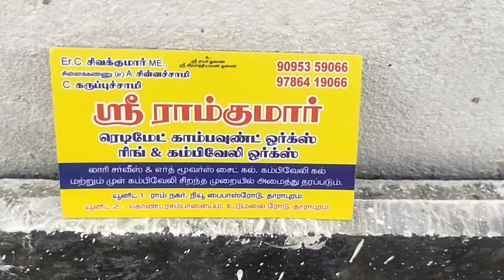Sri Ramkumar readymade compound 9095359066..9786419066